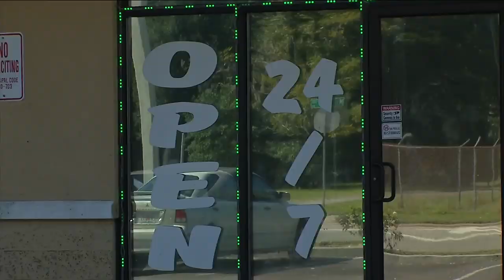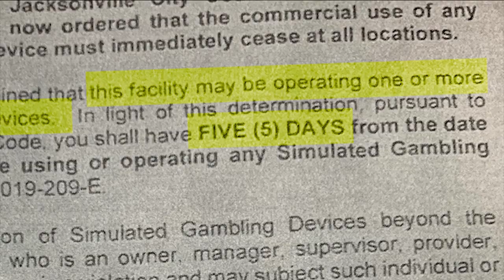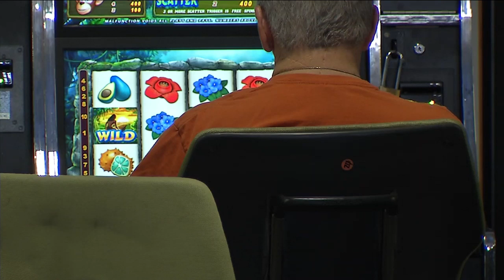Lawyer requests injunction to keep city from closing adult arcades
On the day the city began the process of shutting down adult arcades across Jacksonville, one lawyer fought back.